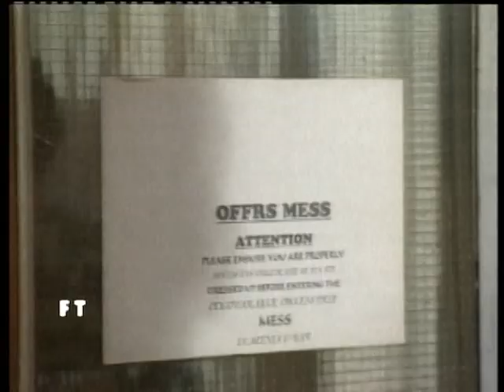ALPHA BRAVO CHARLIE | UrduDrama | PakistanArmy | Episode 11 | Part 1| الفا براوو چارلی | اردو ڈرامہ